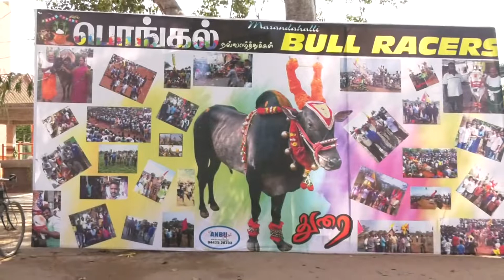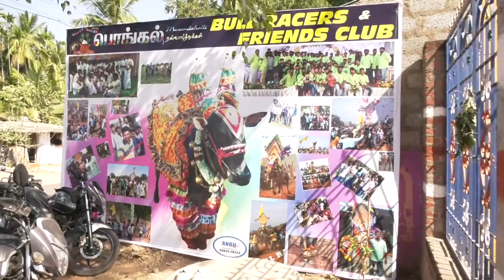DURAI bull MARANDAHALLI FESTIVAL